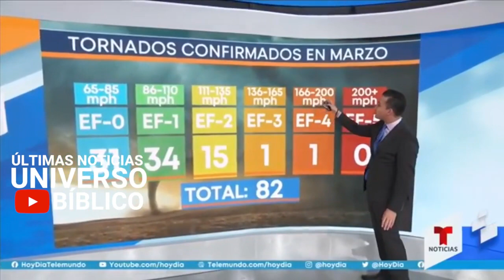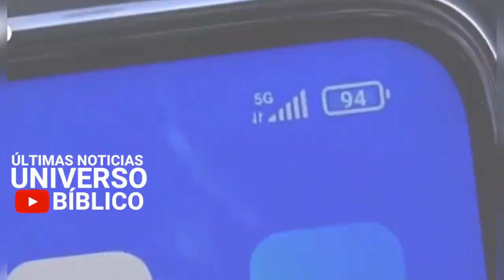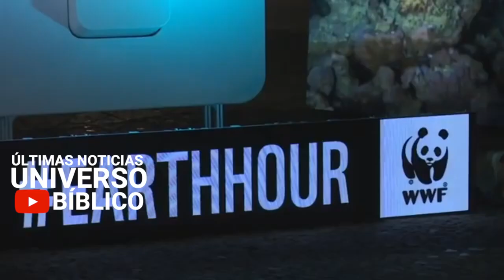BOLLETTINO PRE-APOCALITTICO 30.03.20121. DA MALE A TERRIBILE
1. Scaricare uno o più video nostri e ricaricarli con titoli diversi (per i video non fatti da noi non garantiamo l'assenza COPYRIGHT);
2. Lasciarli intatti ovvero riportare solo le parti che ritieni più opportune;
3. Scaricarli per tradurli in altra lingua;
4. Condividere;
6. Quanto tu ritenga necessario per l'avanzamento dell'Evangelo di Gesù Cristo.
Shalom